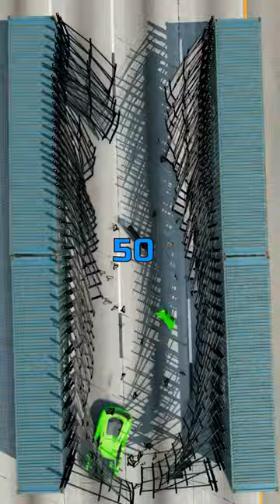Cars VERSUS 50 GATES P3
Cars VERSUS 50 GATES